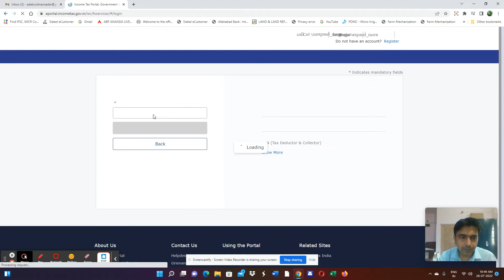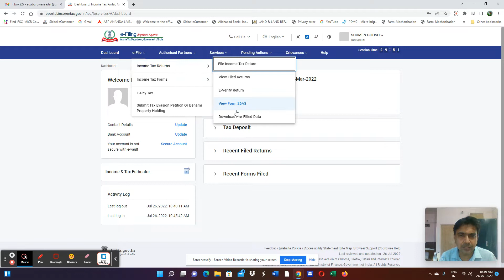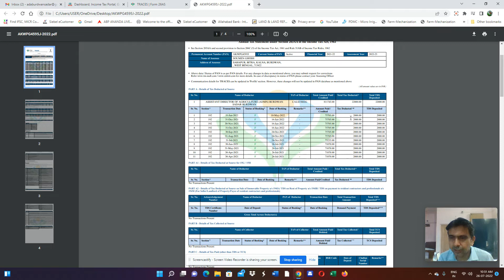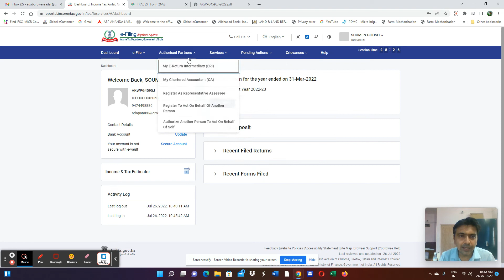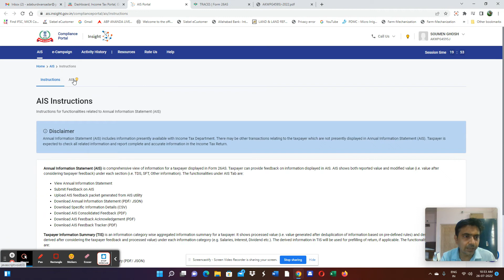How to Download 26AS from income tax website AY 22-23 II 26AS kaise dekhe II TDS certificate II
This is a youtube bangla tutorial , information and entertainment Channel. Basically focused on how to apply in different west Bengal Govt. schemes and how to be successful youtube creator and earn money online. Moumita Samanta delivers all the Govt. schemes and information and entertainment in bangla in this youtube channel 2 Minutes Information

In this video I will show you Step by step live demo of How to Download form 26AS from New Income Tax E-filing portal or how to view your TDS Details on new income tax e-filing portal?

form 26as new income tax portal,
form 26as download pdf,
form 26as download new portal,
26as from new portal,
26as view on new income tax portal,
26as for income tax,
what is 26as in tds,
download 26as from new income tax portal,